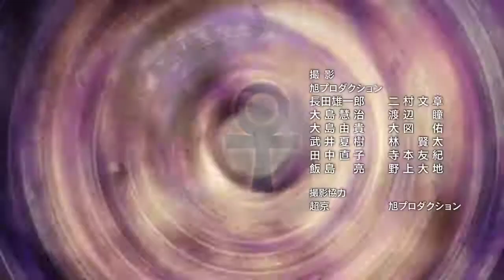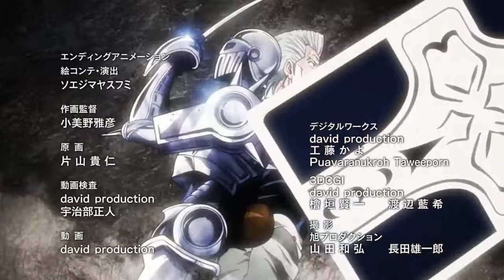JoJo stardust crusaders Outro 1 - Walk Like an Egyptian by The Bangles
JoJo's Stardust Crusaders first outro